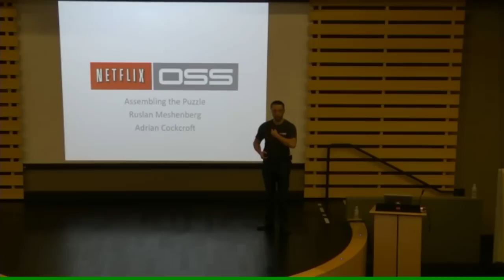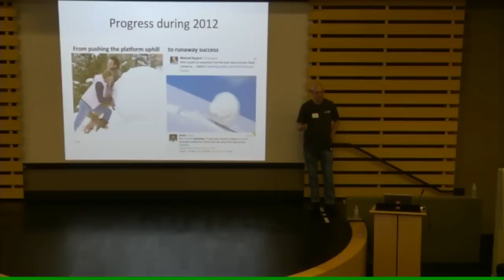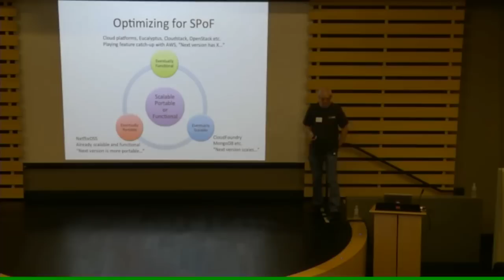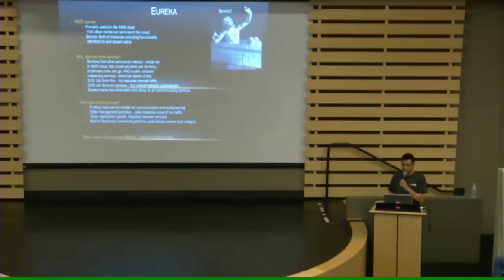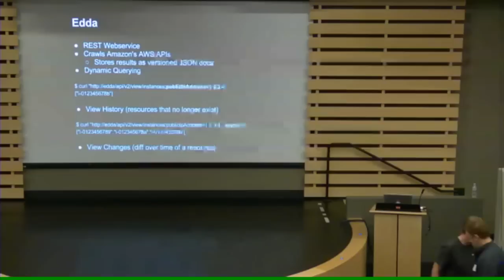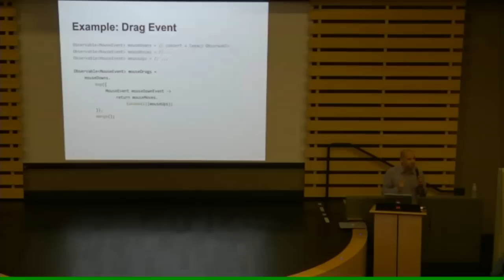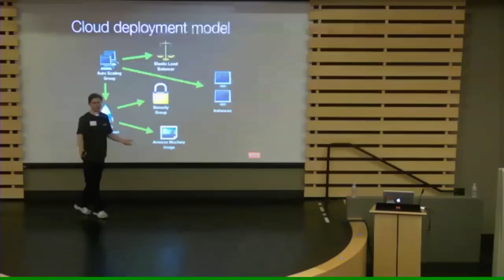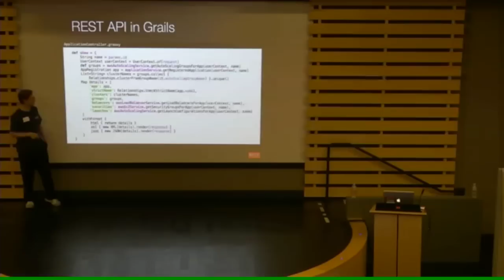NetflixOSS Open House Keynote | Los Gatos - February 6, 2013 | Netflix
NetflixOSS Open House Keynote - Introduction to NetflixOSS Open Source Program, Lightning Talks and Asgard Deep Dive. February 6, 2013, Netflix Headquarters, Los Gatos, CA.

Speakjers include:
- Adrian Cockcroft
- Joe Sondow
- Ben Christensen
- Karthik Ranganathan
- Allen Wang
- Puneet Oberai
- Jafar Husein
- Jordan Zimmerman
- Eran landau
- Jason Brown
- Cory Bennett
- Ruslan Meshenberg

About Netflix:
Netflix is the worldÍs leading Internet television network with over 83 million members in over 190 countries enjoying more than 125 million hours of TV shows and movies per day, including original series, documentaries and feature films. Members can watch as much as they want, anytime, anywhere, on nearly any Internet-connected screen. Members can play, pause and resume watching, all without commercials or commitments.